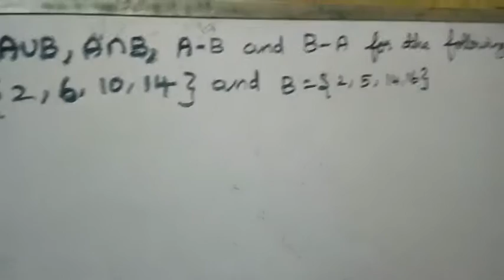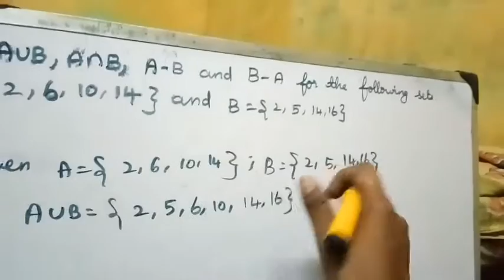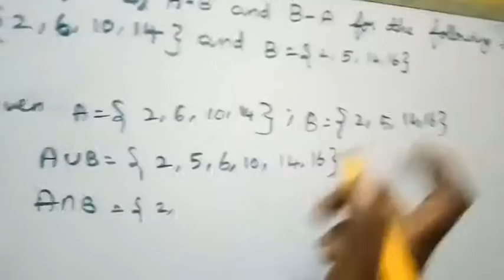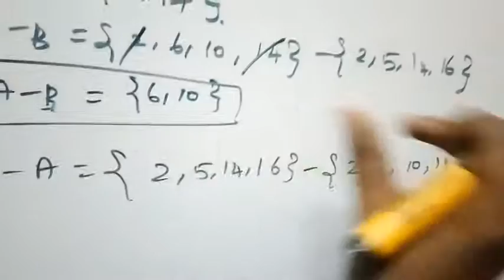9th maths Exercise 1.3 2nd sum | class 9 Maths| 9th Std maths Ex.1.3 2nd Sum|Super brain mathematics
9th Maths | Chapter 1 | Set Language | Exercise 1.3 | Sum 2 (i)